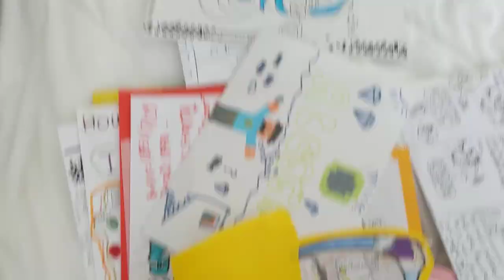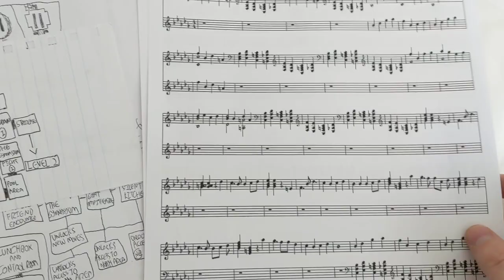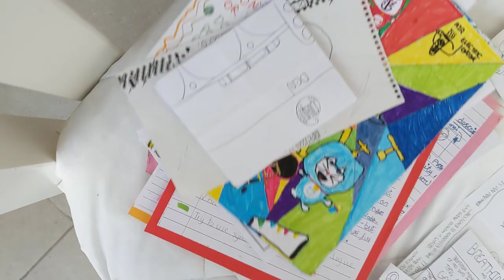My old Drawings and Art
Denshi explores his old drawings and art.
I actually published the "fable" I show at 2:46 on my